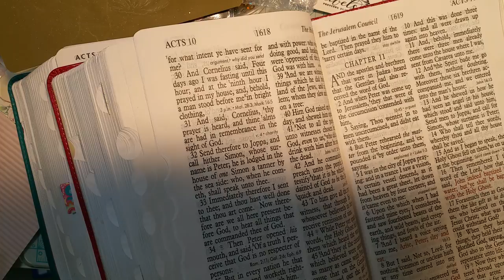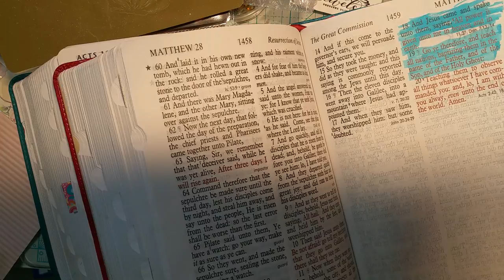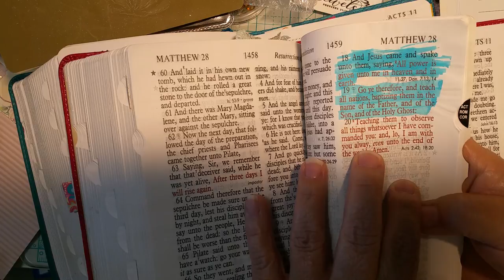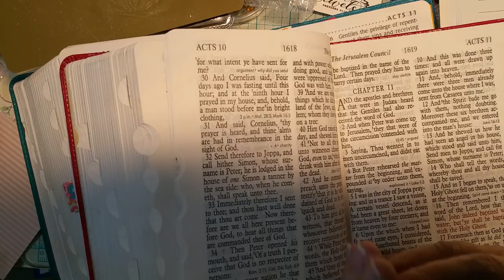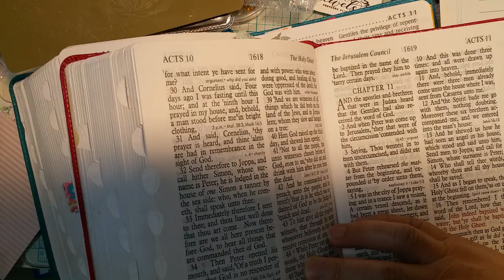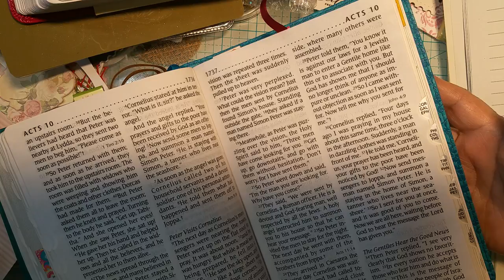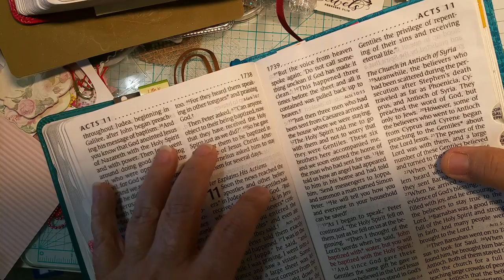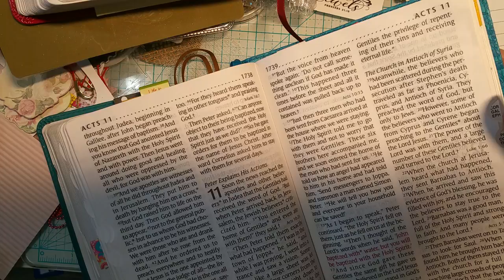Faith Full Friday Baptized to be or not to be ?